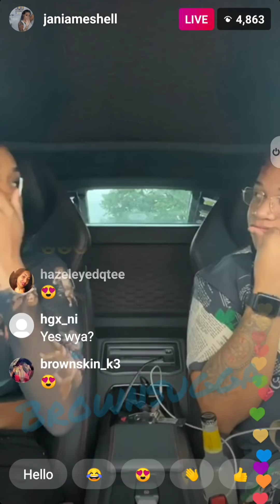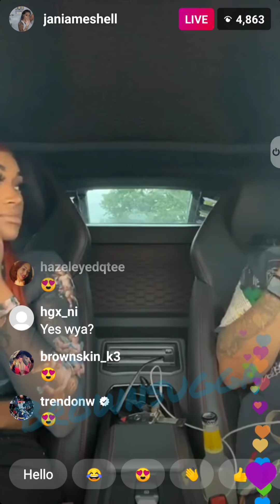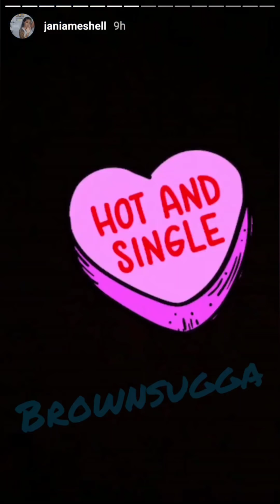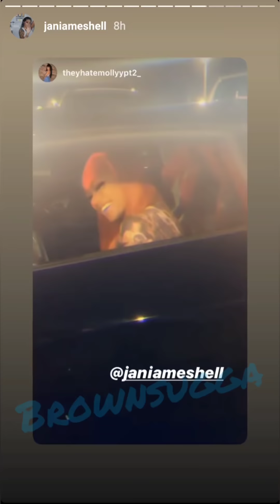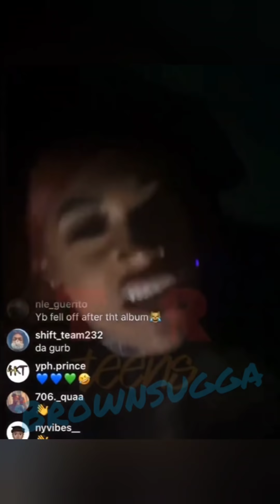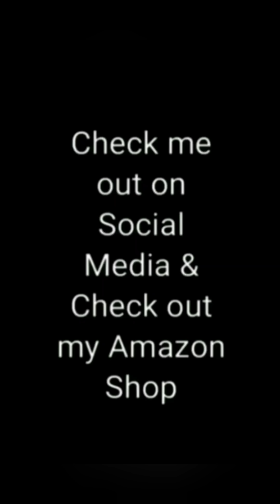NBA YB Jania Out Her $TUNTING On These HO*S Living Her Best Life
$LatrishaEaster